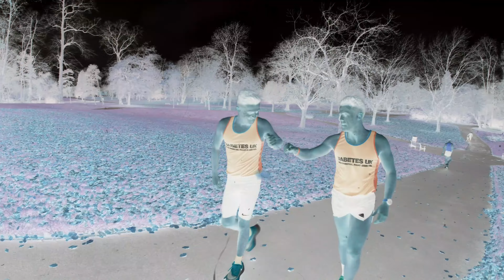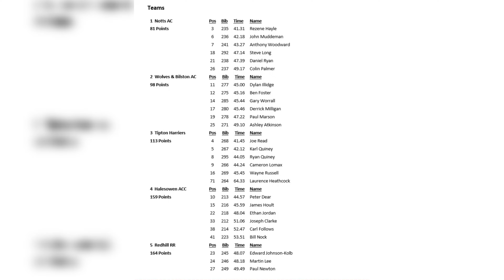The SECRET to GETTING STRONGER? Competing In BRUTAL RACES Like This!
From relentless mud pits to towering mountain trails, this race pushed us to our limits and tested our grit. Watch as we battle through steep climbs, slippery descents, and unexpected challenges, all while soaking in the breathtaking (and muddy!) scenery. Whether you're a fan of endurance racing or just love an epic adventure, this is one ride you don’t want to miss!

🎧 Looking for the perfect running soundtrack? Check out TQ’s Mixcloud with hundreds of curated mixes across all genres!